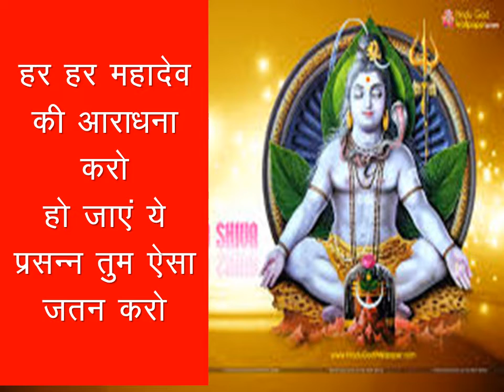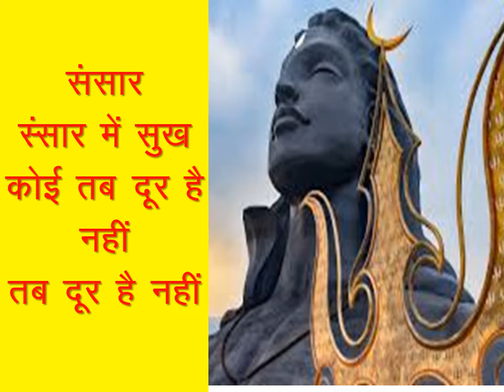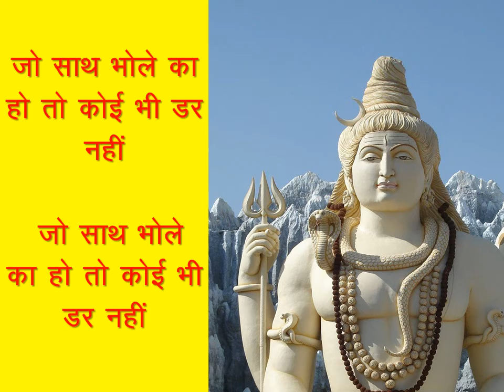Jo saath bhole ka ho to